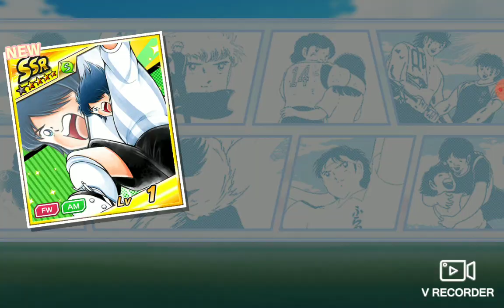Captain Tsubasa Dream Team Dream Festival Espadas Transfer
We have pulled 310db on festival banner. Festival için 310 db harcadık bakalım neler geldi?